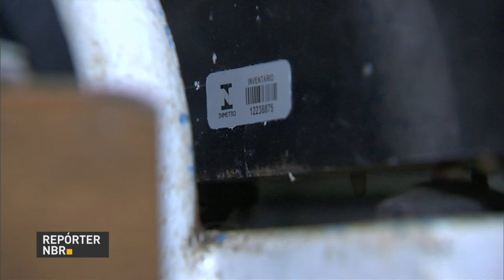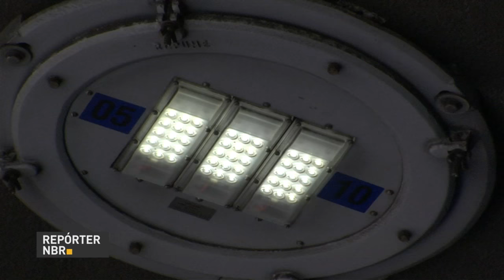Conheça o trabalho do Inmetro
REPÓRTER NBR - 16.02.16: O Instituto Nacional de Metrologia, Qualidade e Tecnologia (Inmetro) é responsável por verificações de instrumentos de medição como taxímetros, termômetros, bafômetros e verificadores de pressão. Ele também atua na área de metrologia de qualidade, estabelecendo padrões de segurança e qualidade para produtos como materiais escolares, berços, capacetes e lâmpadas, entre vários outros.